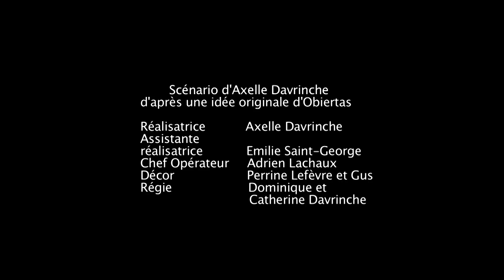OBIERTAS - En Euros En Dollars [Clip Officiel HD]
"En Euros En Dollars"
Scénario d'Axelle Davrinche
d'après une idée originale d'Obiertas

Écrit et composé par Obiertas
Enregistré et mixé au Boss Hog Studio
Extrait de l'album "Obsolète"
2015

// Obiertas //

Rémy // Chant et Guitare
Jeff // Guitare
David // Basse
Fred B. // Batterie
Fred S. // Texte

// Distribution //

Dylan Bourel // Le Videur
Rémy Darras // L'Aveugle
Sandra Debaere // La Croupière
Lydie Defrance // L'Escort Girl
Cyril Kul // L'Homme d'Affaire
Thierry Kun // Le Curé
Sam Olfain // Le Flic
Fred Schneider // Le Proxénète
Valentin Venet // Le Chirurgien

Réalisatrice // Axelle Davrinche
Assistante Réalisatrice // Emilie Saint-George
Chef Opérateur // Adrien Lachaux
Décor // Perrine Lefèvre et Gus
Régie // Dominique et Catherine Davrinche